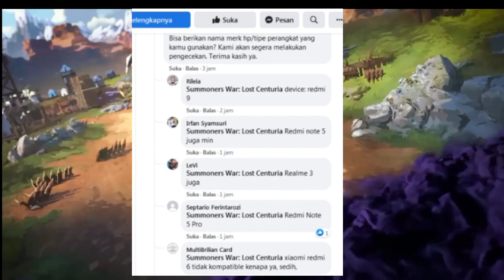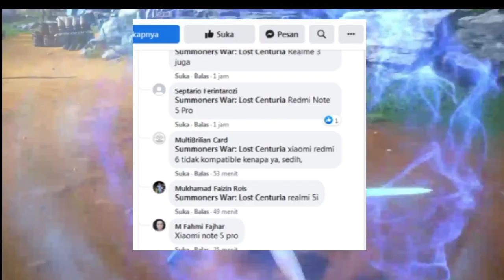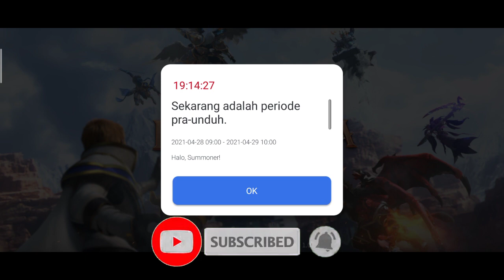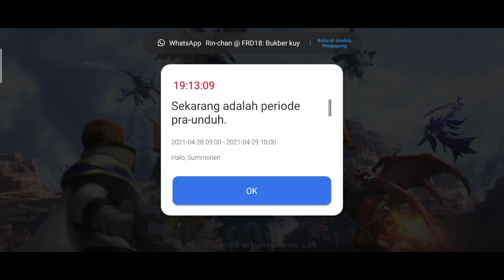Informasi Device Summoners War Lost Centuria !!! | Wibu Asal Main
[Info Game] oke rek rek Minna-san, sebelum ke gameplay Summoner's War: Lost Centuria Besok

Watashi pengen bahas dikit mengenai Device alias spesifikasi yang dibutuhkan dalam bermain lost Centuria ini dan Bedanya dengan Sky Arena !

Untuk game nya masih pre-download yo rek, besok baru bisa di mainin cuy . . .

Game     : Summoner's War: Lost Centuria
Dev         : Com2Us
Size        :
Bahasa  : English

Hp yang dipakai :

Realme 6
4/128
Helio G90T

Monggo yang mau Join Discrod . . .

Di Follow yo rek Wibu Asal Main . . .

Cerita lain dari [Summoners War] yang disukai lebih dari 100JT Summoner
- Lihat dunia sebelum ada Sky Arena di [Summoners War: Lost Centuria]!

⚔️ Temui Summoner dari seluruh dunia di dalam real-time battle
- Mainkan PvP real-time yang seru dengan aksi spektakuler!
- Bertarunglah untuk menjadi No. 1 di dunia.
- Tantang dirimu untuk mencapai grade tertinggi di Arena dengan pertarungan dan aksi strategis.

rekomendasi game anime 2021
rekomendasi game android 2021
rekomendasi game mobile 2021
rekomendasi game gacha 2021
rekomendasi game waifu 2021
rekomendasi game RPG 2021
rekomendasi game turn base 2021
rekomendasi game pvp 2021
rekomendasi game f2p 2021
rekomendasi game santai 2021
summoners war lost centuria android
summoners war lost centuria mobile
summoners war lost centuria guide
summoners war lost centuria tutorial
summoners war lost centuria gameplay
summoners war lost centuria walkthrough
summoners war lost centuria indonesia
summoners war lost centuria global
summoners war lost centuria SEA
summoners war lost centuria apk download
summoners war lost centuria link download
summoners war lost centuria english apk
summoners war lost centuria RPG
summoners war lost centuria gacha
summoners war lost centuria waifu
summoners war lost centuria tier list character
summoners war lost centuria new patch
summoners war lost centuria new update
summoners war lost centuria new event
summoners war lost centuria first impression
summoners war lost centuria grand opening
wibu indo
wibu lokal
wibu gaming
Wibu Asal Main
Wibu Asal Main astracraft
Lein Xceed
Lein Xceed summoners war lost centuria
r0ixy dragony
review game summoners war lost centuria
review game waifu 2021
review game RPG 2021
review game gacha 2021
review game f2p 2021
review game santai 2021
review game turn base 2021
preview game summoners war lost centuria
preview game mobile 2021
preview gameplay summoners war lost centuria
preview tier list summoners war lost centuria
preview gacha summoners war lost centuria
preview game android 2021
preview game waifu 2021
preview game gacha 2021
preview game f2p 2021
preview game turn base
preview game santai 2021
tutorial bind account summoners war lost centuria
tutorial reroll account summoners war lost centuria
tutorial nuyul account summoners war lost centuria
cara bind akun summoners war lost centuria
cara reroll akun summoners war lost centuria
cara nuyul akun summoners war lost centuria